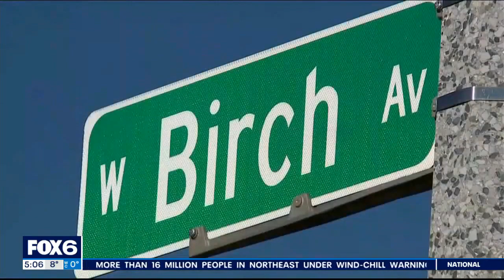Milwaukee man sentenced, shot at kids who threw snowballs at car | FOX6 News Milwaukee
The Milwaukee man convicted of shooting at kids who threw snowballs at his car was sentenced Friday, Feb. 3, to 16 years in prison.